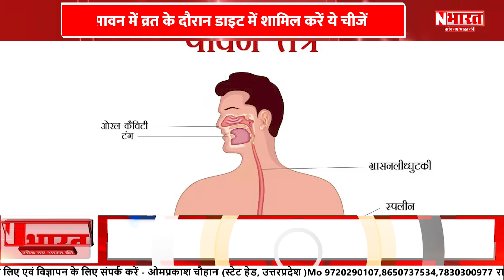सावन में व्रत के दौरान डाइट में शामिल करें ये चीज़ें | N Bharat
सावन में व्रत के दौरान डाइट में शामिल करें ये चीज़ें